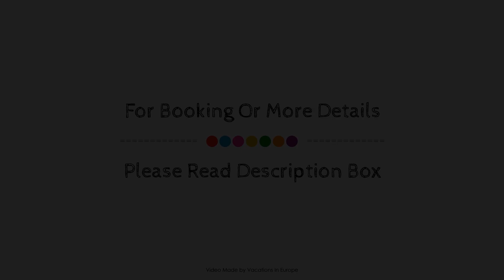Vardis Olive Garden, Crete Island, Greece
About Property:
The 3-star Vardis Olive Garden Hotel offers comfort and convenience whether you're on business or holiday in Crete Island. Offering a variety of facilities and services, the property provides all you need for a good night's sleep. All the necessary facilities, including infirmary, wheelchair accessible, Wi-Fi in public areas, car park, pets allowed, are at hand. Each guestroom is elegantly furnished and equipped with handy amenities. The property offers various recreational opportunities. Vardis Olive Garden Hotel combines warm hospitality with a lovely ambiance to make your stay in Crete Island unforgettable.
Searching For
1. Vardis Olive Garden - Crete Island
2. Vardis Olive Garden - Crete Island Virtual Tour
3. Vardis Olive Garden - Crete Island Rooms
4. Vardis Olive Garden - Crete Island Amenities
5. Vardis Olive Garden - Crete Island Videos
6. Vardis Olive Garden - Crete Island Offers
7. Vardis Olive Garden - Crete Island Deals
Audio Credit:
Track Title: Reasons To Hope
Artist: Reed Mathis